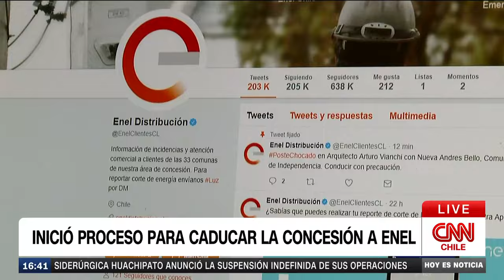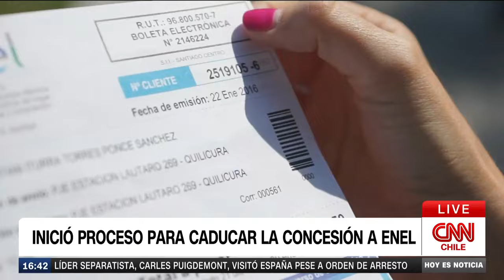Inicia proceso de caducidad: Gobierno emplaza a Enel para que apresure la reposición del suministro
Mientras efectivos militares ayudan con la limpieza y el orden por los estragos que ocasionaron las lluvias, el Gobierno comenzará un proceso administrativo de caducidad en contra de Enel tras los cortes de luz. Asimismo,  le exigieron a la empresa restituir el suministro al menos a 20 mil usuarios para esta jornada.